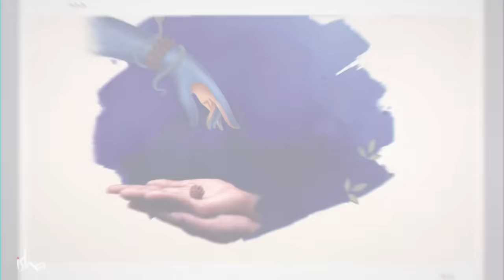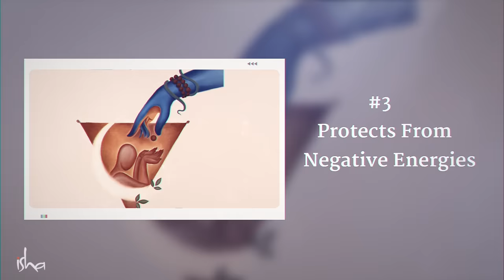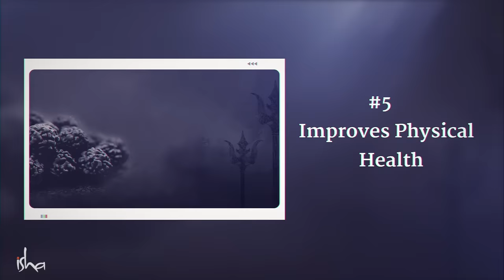This Special Seed Protects You From Negative Energies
Wearing a rudraksha has numerous physical and mental benefits, and it also aids in one’s spiritual growth. In this video, explore what these benefits are with Sadhguru.